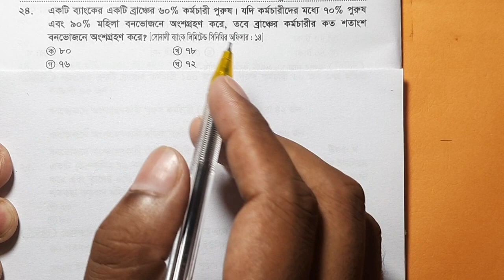শতকরার অংক||পর্বঃ২৩|| চাকরির পরীক্ষায় আসা শতকরা থেকে একই নিয়মের ৫ টি অংক||Job Math